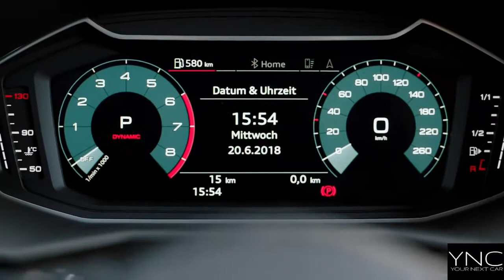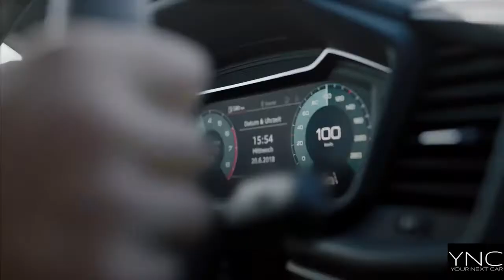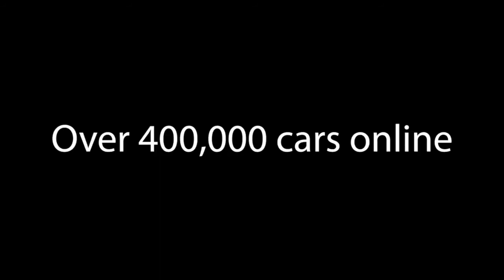AUDI A1 - YOUR NEXT CAR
Style meets versatility
The perfect urban accomplice; compact and taut, without compromising on style or detail. A dynamic design and refined interior offer new levels of spaciousness and comfort, making the Audi A1 Sportback perfect for longer adventures too.

0-62 mph in
7.7 seconds
Power
150 PS
System torque
250 Nm
The above performance data relates to the Audi A1 Sportback S line 35 TFSI S tronic.

Serious power, sportier handling.

Thanks to the wide range of engines available, the Audi A1 Sportback is ready to handle any journey. The most potent S line engine, a powerful 1.5-litre TFSI accelerates from 0 to 62 mph in 7.7 seconds. It impresses with its electromechanical power steering and suspension configured for dynamic performance.

Explore trim levels
The A1 Sportback is available in different versions, known as trim levels. These allow you to choose a version that reflects your preferred styling, driving experience and equipment level.